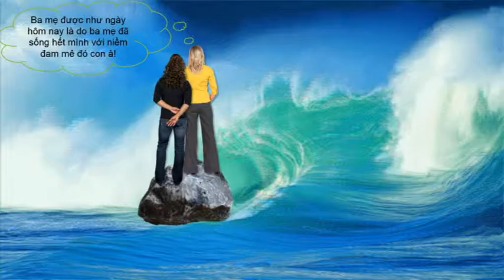Cùng con đạt ước mơ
Bạn có biết con bạn mơ ước điều gì không? Hãy đồng hành cùng con cho những gì mà con mơ ước tại